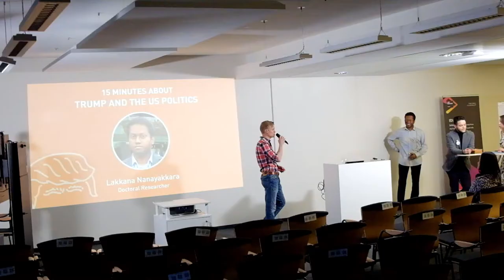15x4 Munich - Aftermovie (15.03.2018)